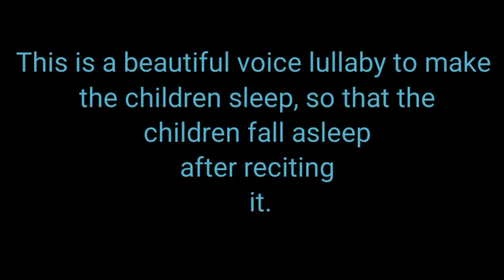Children Fall Asleep After Reciting It